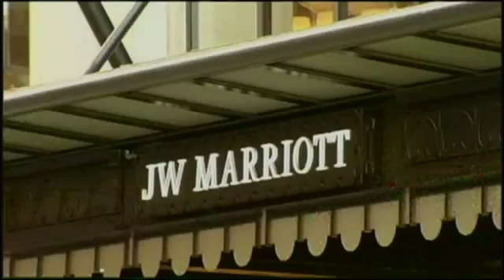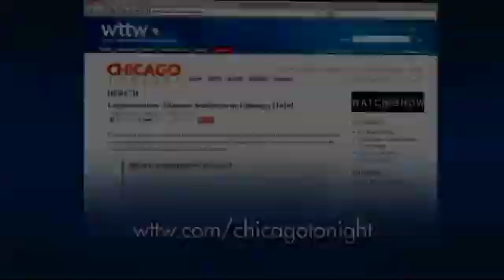Legionnaires' Disease Outbreak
Expert panel discussion on recent Legionnaire's Disease occurrences in Chicago. Aired on WTTW Chicago Tonight, August 22 2012. Featuring Dr. William McCoy, CTO of Phigenics and Dr. Stacy M. Raviv, M.D of NorthShore University HealthSystem